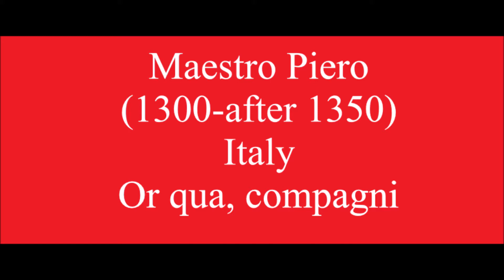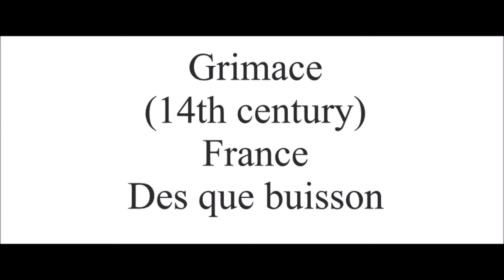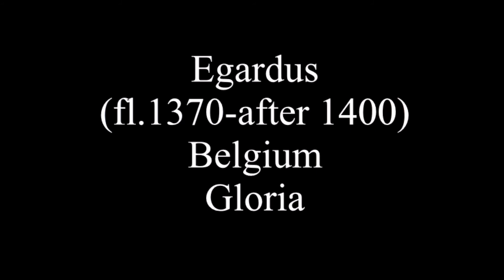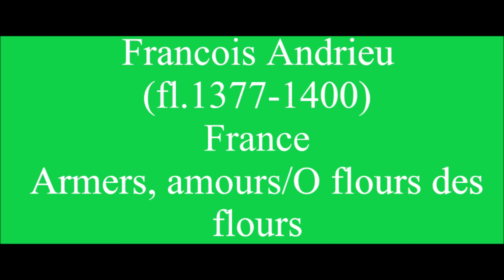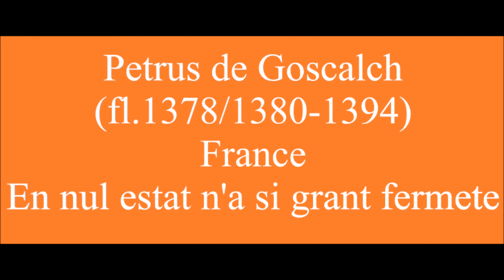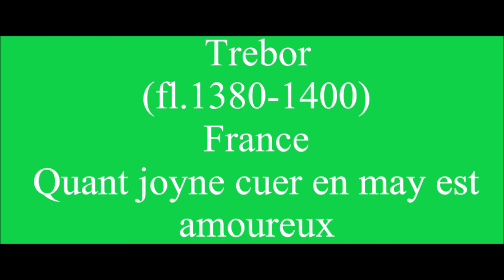The History of Classical Music Part 4: Late Medieval Composers (born 1300-1350)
Here are the Late Medieval Composers from the Medieval Era. You may noticed that when you look up Medieval Composers at Wikipedia, you may known that the section is called "Late Medieval and Transitional Composers" all together, and not separated. So, I have separated those categories. Anyway, I hope you enjoy!

Composers included in this video:

Maestro Piero
Guillaume de Machaut
Jacopo da Bologna
Giovanni da Cascia
Gherardello da Firenze
Vincenzo da Rimini
Lorenzo da Firenze
Donato da Cascia
Kir Joakim
Grimace
Monk of Salzburg
Pierre des Molins
Jehan Vaillant
Johannes Alanus
Francesco Landini
Bartolino da Padova
Matheus de Sancto Johanne
Egardus
Egidius de Francia
Johannes Cuvelier
Francois Andrieu
Johannes Symonis Hasprois
Petrus de Goscalch
Niccolo da Perugia
Trebor
Jan of Jenstejn

Composers that I wanted to include in this video but couldn't since there were no recordings of the works that they have done:

John Hanboys (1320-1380) United Kingdom
Jehan Suzay (fl.1380-after 1411) France
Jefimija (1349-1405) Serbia